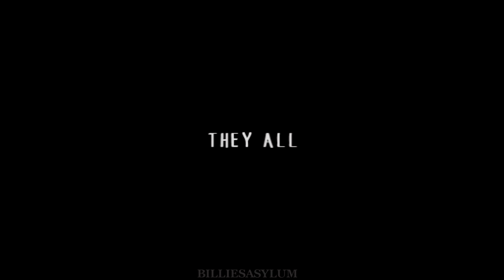♛ you should see me in a crown ✘ american horror story ♛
new video of american horror story. ik i never post this but im posting this shit bc i worked very fucking hard on it so please give it views and love
the watermark is my instagram
fandom: american horror story season 1,2,3,4,5,8
song: billie eilish - you should see me in a crown
coloring: foolish heart - kindon18